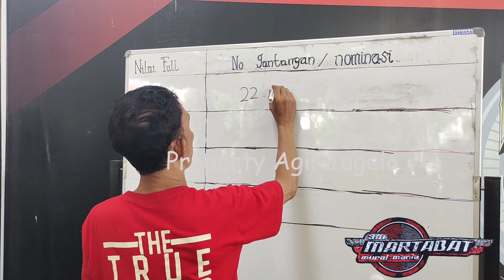MURAI BATU TIKET UTAMA MB "SAKERA" #3 OWNER Mr.ABI DI EVENT 3M MINGGU 11 DES 22 MASTERPIECE ARENA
Terimakasih dan Salam HORMAT buat PARA NETIZEN,Sahabat,Kerabat,Family yang sudah masuk dan melihat Content video di Agil jagelo Channel dan mohon Supportnya dengan cara like, Comment, Share & Subscribe dan Aktifkan lonceng Notifikasi Nya agar selalu mendapatkan berita content video baru di Channel saya...Salam sukses !!"MAHA BENAR NETIZEN DENGAN SEGALA KOMENTARNYA"

wisata kuliner
kuliner indonesia
sangkar murai batu bnr
sangkar murai batu radja
sankar murai batu ijo oriq jaya
pigeon & bird tips
Belgian Racing Pigeons
boards of canada birds
american birds video
Badgerland Birding
Qushlar Ovozi TV
american birds competitions
cannada birds competitions
australia birds competitions
ingris birds competitions
belanda birds competitions
hongkong birds competitions
korea selatan birds competition
Birds Singing
american bird company
lomba burung kenari di luar negri
lomba burung kenari
lomba burung kenari piala presiden
lomba kicau burung kenari
lomba kenari nasional
kontes kenari luar negeri
kontes kenari lokal
kontes kenari yorkshire
kenari pasar pramuka
kenari pasar kota malang
kenari yorkshire
kenari paud belajar bunyi
kenari betina memancing jantan
burung kenari
perawatan kenari bahan
perawatan kenari sakit
cara breeding kenari
kenari ombyokan
cara memilih kenari ombyokan
cara memilih kenari prospek
cara memilih kenari kwalitas
cara memilih kenari bahan dan prospek
obat kenari sakit
setting kenari lomba
setting kenari sebelum lomba
sangkar kenari lomba
sangkar kenari jeruji senar
sangkar kenari mewah
sangkar kenari no 3
sangkar kenari luar negri
sangkar kenari bulat
sangkar kenari unik
sangkar kenari ukir
harga sangkar kenari
cara merawat kenari lolohan
perawatan kenari bahan harian
perawatan kenari siap lomba
perawatan kenari gacor
suara kenari
masteran kenari
masteran kenari untuk murai batu
masteran kenari panjang
masteran kenari cucak ijo
harga burung kenari di pasar pramuka
harga kenari ombyokan
harga kenari yang sudah gacor
masterpiece arena lomba kenari